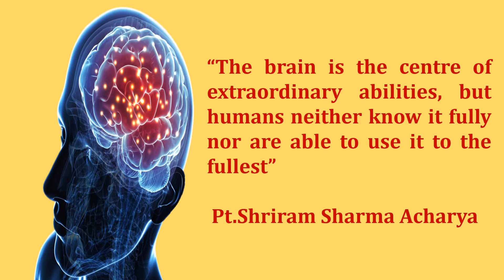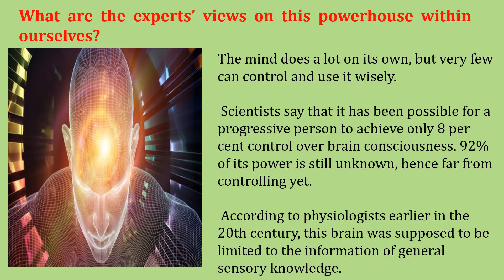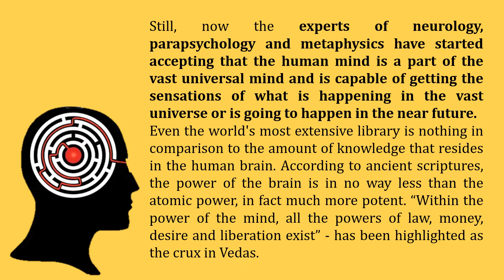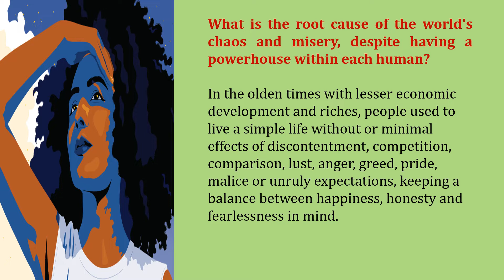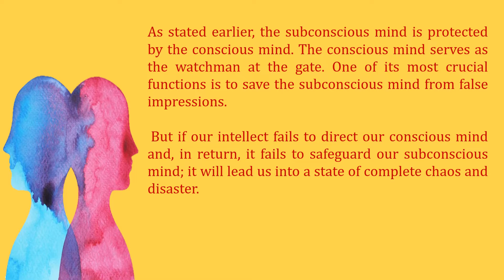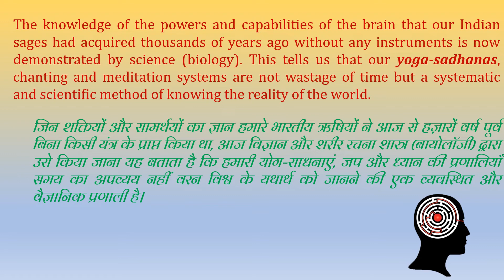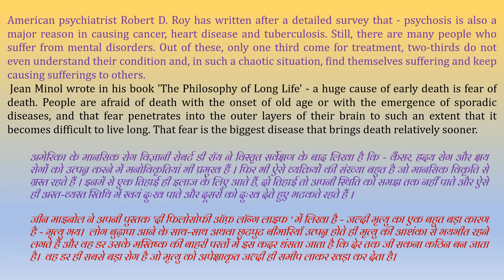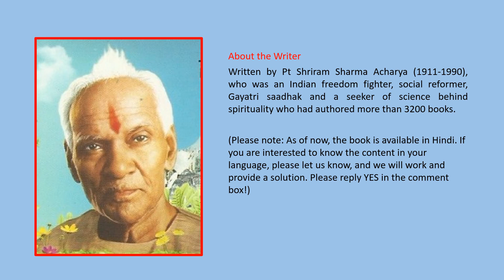Book Preview: Human Brain - A Unique Computer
The brain is the centre of extraordinary abilities, but humans neither know it fully nor are able to use it to the fullest” - Pt. Shriram Sharma Acharya

Social Media Publishing Date – 9-Mar-2022

Book Title:  मानवीय मस्तिष्क विलक्षण कम्प्यूटर
[Book Title Translation: Human Brain - A Unique Computer]

Do we understand our brain and its functioning?
Made up of trillions of neurons that communicate in quadrillions of connections, the human brain is one of the body's most complex and fascinating organs. The brain can be divided into two parts: One in which the mind and intellect work with the ability to think, reason, analyze and decide- this category is known as the conscious mind. The second part is that in which habits are stored, and the activities of the body are directed from.

The blood flows through our veins, the heartbeats, the lungs breathe, the muscles contract and expand, the eyes blink, the sleep-wake sequence continues, eating, drinking, defecation happens… and everything works on its own unique way. Behind the visible body functioning, a force known as the subconscious mind works. Although the conscious mind falls asleep at night, may become unconscious through drugs or intoxication, or may suffer from diseases, the subconscious mind is always alert and awake. It is one million times more powerful than the conscious mind. It does not question or resonate and takes everything literally, whatever the conscious mind tells. It is built on habituation. It records everything and controls 95% of our lives.

What are the experts’ views on this powerhouse within ourselves?
The mind does a lot on its own, but very few can control and use it wisely. Scientists say that it has been possible for a progressive person to achieve only 8 per cent control over brain consciousness. 92% of its power is still unknown, hence far from controlling yet.  According to physiologists earlier in the 20th century, this brain was supposed to be limited to the information of general sensory knowledge. Still, now the experts of neurology, parapsychology and metaphysics have started accepting that the human mind is a part of the vast universal mind and is capable of getting the sensations of what is happening in the vast universe or is going to happen in the near future. Even the world's most extensive library is nothing in comparison to the amount of knowledge that resides in the human brain. According to ancient scriptures, the power of the brain is in no way less than the atomic power, in fact much more potent. “Within the power of the mind, all the powers of law, money, desire and liberation exist” - has been highlighted as the crux in Vedas.
What are we doing with this mighty brainpower?
Despite having such a powerhouse within, on which our present and future is dependent,  we pay little to no attention towards making any use of it. Only a handful of people are able to reap full benefits out of it; why? - Lack of knowledge.

It is such an irony that strenuous efforts are made for sense gratification, but the worth of having mental excellence is not realized, joy is not realized, and mental distress and calamities are invited. Two main reasons causing the weakening of the mental power are - suffocation and fear. Due to suffocation, there is panic and reaction to situations; a person remains so afraid of situations that s/he keeps burning within. Both of these cause mental imbalance. The suffocation arising in mind produces distortions and emotional diseases. Those diseases do not have separate symptoms, but they erupt in the form of physical diseases.

Some excerpts from the book (translated):

1.The human body itself is a wonderful and unique creation of God. Far from being able to make a capable, fine-tuned and self-powered machine like the human body, it has not been possible to understand its structure yet. The controlling centre of this amazing and wonderful device in the brain. The composition of this brain is more complex and unique than the human body.

2.he knowledge of the powers and capabilities of the brain that our Indian sages had acquired thousands of years ago without any instruments is now demonstrated by science (biology). This tells us that our yoga-sadhanas, chanting and meditation systems are not wastage of time but a systematic and scientific method of knowing the reality of the world.

Some topics covered in the book:
Brain much more miraculous than body
Brain - a magical box
Neither suffocate nor be afraid
This is how abilities are destroyed
Do not disrespect yourself
The disease is mental, not physical
Maintain a mental balance

About the Author:
Written by Pt Shriram Sharma Acharya